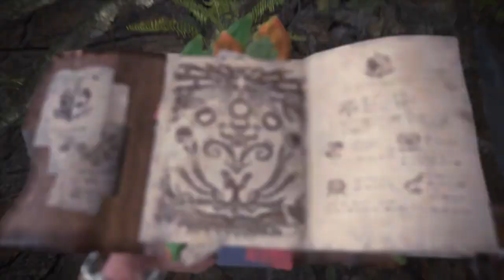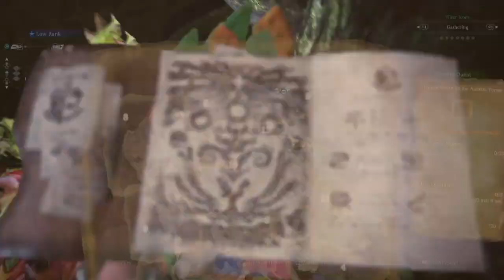Monster Hunter World: NEW ARMOR